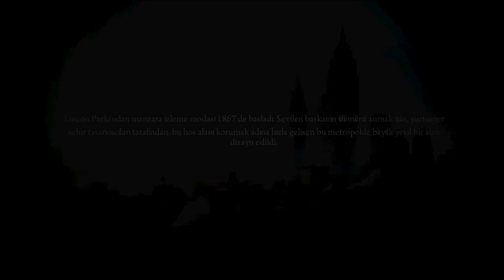GİTTİ PARALAR | Mafia 2 Bölüm 7 | Phoentes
Selamlar kankalar. Naber ? Ben de iyiyimMafia II' parçalamaya başlıyoruz.

mafia 2 türkçe 5. bölüm
mafia 2 türkçe 4. bölüm
mafia 2 türkçe, mafia 2 türkçe ilk bölüm, mafia 2 oynanış , mafia II Türkçe, mafia 2
mafia 2 türkçe yama,
mafia 2 music,
mafia 2 final,
mafia 2 gameplay,
mafia 2 trailer,
mafia 2 türkçe,
mafia 2 mod,
mafia 2 bölüm 1,
mafia 2 song,
mafia 2 theme,
mafia 2 araba yaması,
mafia 2 abbas,
mafia 2 araba,
mafia 2 açılmıyor,
mafia 2 araba modu,
mafia 2 açılmama sorunu windows 7,
mafia 2 alternatif son,
mafia 2 ağır çekim sorunu,
a mafia 2019,
a mafia 2050,
a mafia 2003,
a mafia 2 chainz,
mafia 2 bölüm 3,
mafia 2 bölüm 2,
mafia 2 bölüm 9,
mafia 2 bölüm 4,
mafia 2 bölüm 8,
mafia 2 bölüm 15,
mafia 2 bölüm 13,
mafia 2 chapter 14,
mafia 2 chapter 9,
mafia 2 chapter 11,
mafia 2 chapter 3,
mafia 2 chapter 13